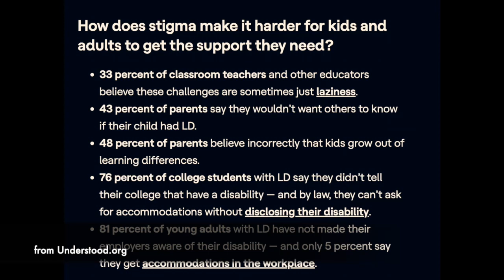Starting with Strengths - An InnovatorsMindset Clip with Dr. Victoria Waller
Dr. Victoria Waller reminds us to find the good part of our kids! Dr. Waller and Couros talk about their reflections on each other’s books and work as they think about how to recognize the strengths and interests of learners. In this clip from the full episode, Yes! Your Child Can! - A Convo with Dr. Victoria Waller, couros reminds us that “it is not about ignoring weakness, it is about starting with strengths.”

Dr. Victoria Waller book, Yes Your Child Can!